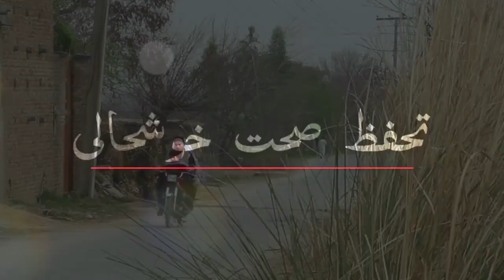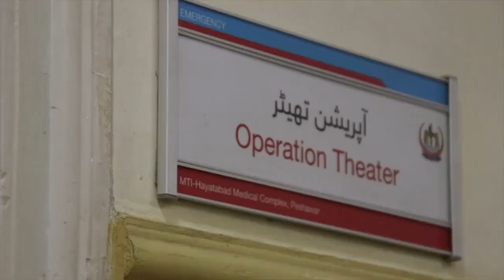Sehat Insaf Card Kisan Story